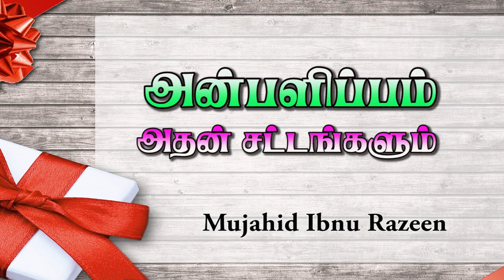அன்பளிப்பும் அதன் சட்டங்களும்